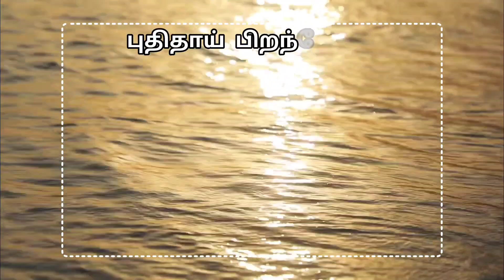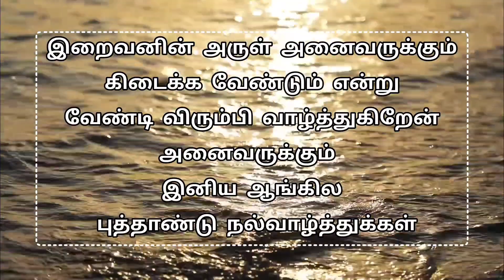01/01/2024 அன்பு நெஞ்சங்கள் அனைவருக்கும் இனிய புத்தாண்டு நல்வாழ்த்துக்கள்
happy new year
2024
happy new year 2024
relaxing music
new year music 2024
new year
best happy new year music 2024
new year song countdown
new years resolutions
new years song list
happy new year countdown
new year 2024
new year song 2023 countdown
new year blessings
new year blessings 2024
properous 2024
morning inspiration
morning motivation
morning blessings
inspiration
motivation
best year yet
how to
motivational
2024 new year
new year celebration at home
new year decoration ideas